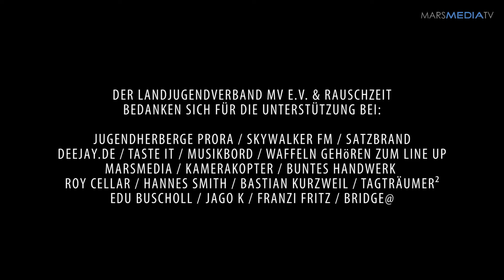Tag am Meer Strand Prora Insel Rügen 2013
Ein Meer hört immer irgendwo auf aber da fängt es auch wieder an.

Ein Samstag im Monat Juni. Gleißende Sonnenstrahlen küssen den Himmel über Rügen. Der Duft salziger Meeresluft in der Nase, warmen Sand unter den Füßen. Das blaue Meer direkt vor Augen. Die Musik fließt durch uns hindurch, sie trägt uns wie eine Welle die niemals bricht. Ein Tag am Meer...

Am 19. Juli 2014 findet am Strand von Prora auf Rügen das 2. Tag am Meer Open Air statt. Von 12 bis 24 Uhr feiern wir gemeinsam mit Euch einen Tag lang an einem der schönsten Strände Rügens. Von Chill Out über Reggae bis House bieten wir Euch ein breites Spektrum an Musik für das persönliche Freiluft-Wohlfühlgefühl

Videoprojektionskünste: VJ Roy Cellar
Dekoration: Buntes H@andwerk
Genuss: Waffeln gehören zum LineUp
Küstensport: Beachvolleyball

Günstige Übernachtungsmöglichkeiten direkt vor Ort bietet euch die Jugendherberge Prora.

Die Tag am Meer Crew freut sich auf diesen ganz besonderen Tag mit euch!

Film & Camera:
Martin Sommerburg
MARSMEDIA BERLIN
Fotografie und Audiovisuelle Medien

Kamerakopter:
Sven Wendt